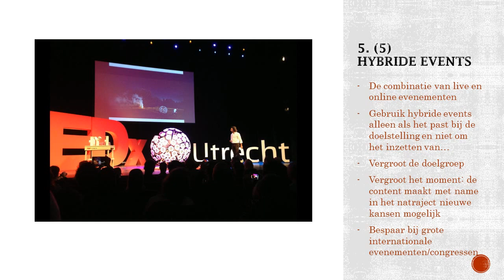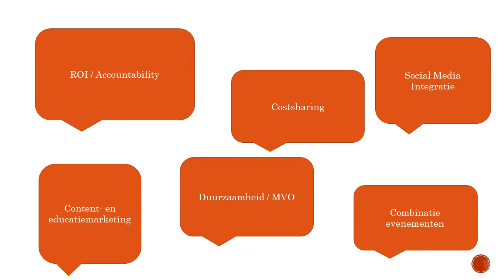Event Trends 2014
EventBranche.nl voegde een groot aantal onderzoeken samen en kwam tot een trend Top 5 voor bedrijfsevenementen. Wellicht een dooddoenertje links en rechts, maar hopelijk ter inspiratie.
In de presentatie wordt verwezen naar onderzoeken en trendvisies van onder meer Marketingfacts.nl en Eventmanagerblog.com